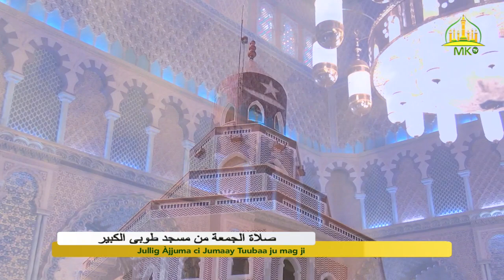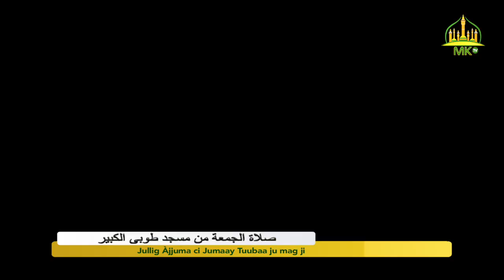Jullig Àjjuma ci Jumaay Tuubaa ju mag ji